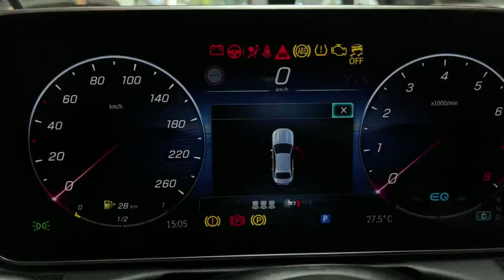NEW 2022 Mercedes C-Class - Fabulous Sedan